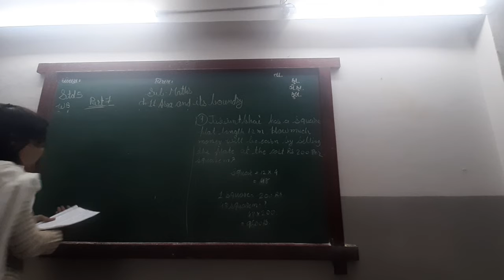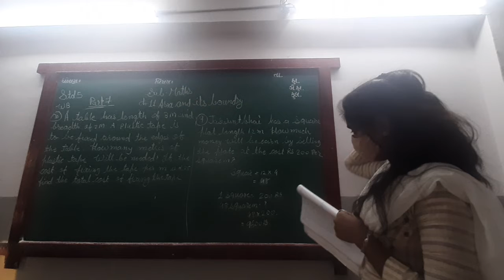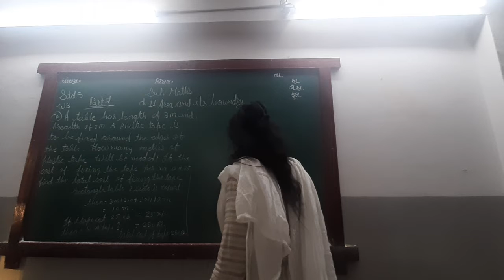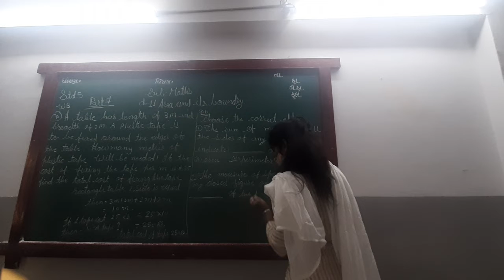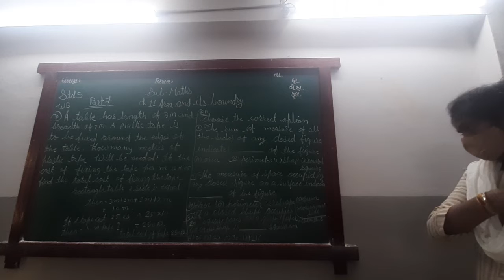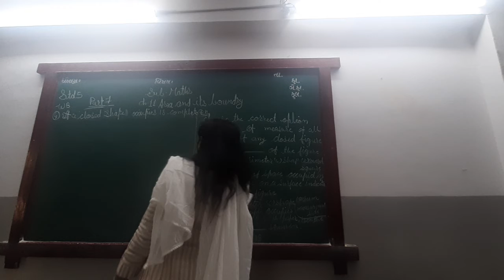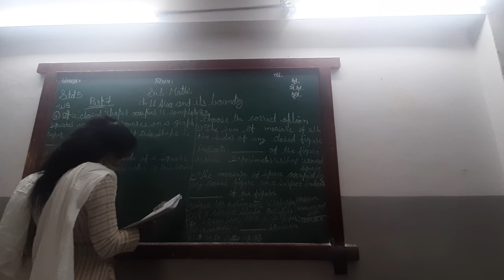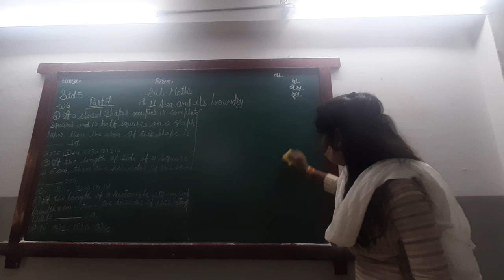ENG MED STD 5 SUB MATHS CH 11 P 7